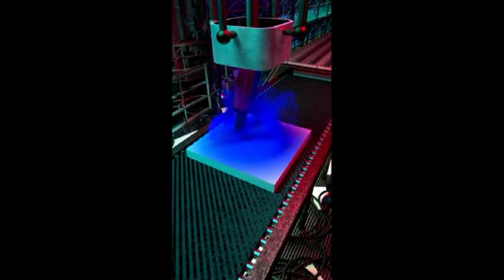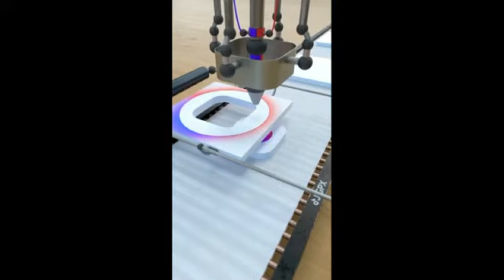LOGO factory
Beautiful fantasy - if only everything were so simple)))